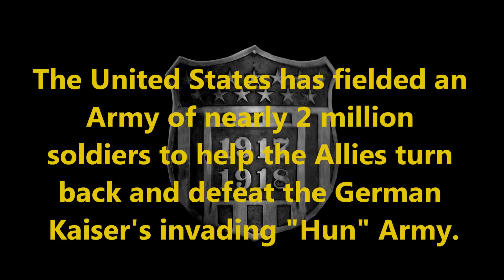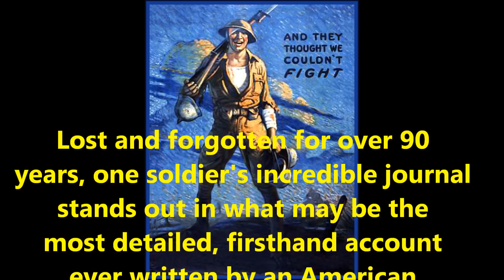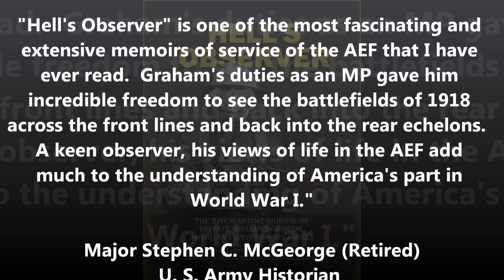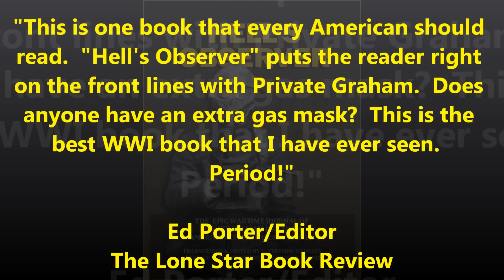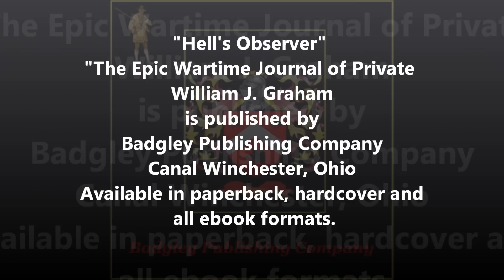Hell's Observer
Preview of the book "Hell's Observer".   The most detailed, firsthand, real time WW1 journal ever found. Lone Star Book Review's "Book of the Year".   Nominated for awards from The Army Historical Foundation and The Society for Military History.